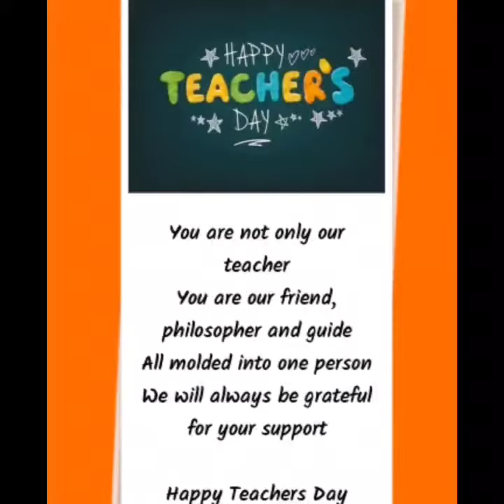BharatnatyamDance#Teacher's day celebration | Guru Vandana||Dance cover| Learn with jasingfa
A special occasion of guru purnima teacher's day performance saluting our great teacher's.

performance by Jasingfa

we do not copy right its own steps music used in this video